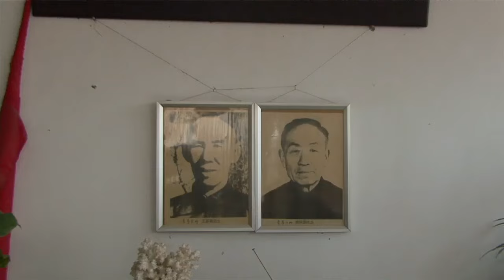Warriors of China Episode Fourteen: Yiquan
One of the most anticipated episodes is left to the end, sorry! We have journeyed into the remote and barren countryside north of Beijing to explore the Chinese martial art of Yiquan or Mind-Intent Boxing. This is not very well known in the West mostly due to a lack of experienced teachers. In this episode of Warriors of China, we are with Yiquan instructor Master Cui Ruibin at the Beijing International Yiquan Training Centre, located in Tao-Lin village. Yiquan also known as Dachengquan, was created by Wang Xiangzhai

You can download the full documentary, Warriors of China and other great movies at emptymindfilms.com